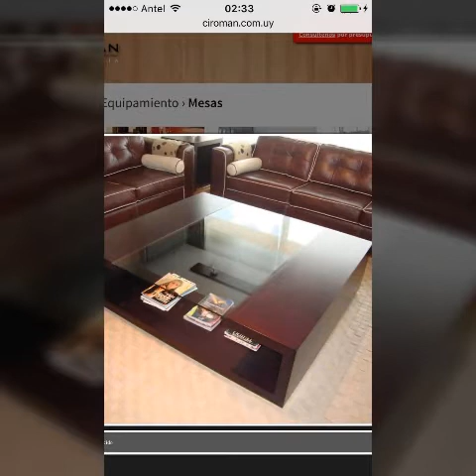Beautiful modern stylish standard coffee table decoration idea